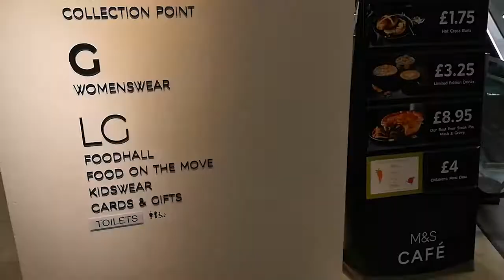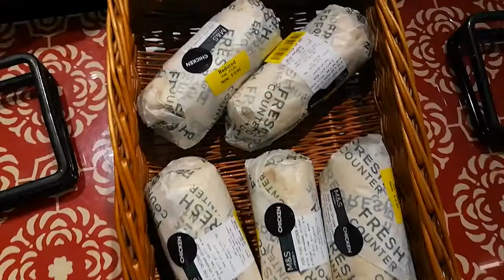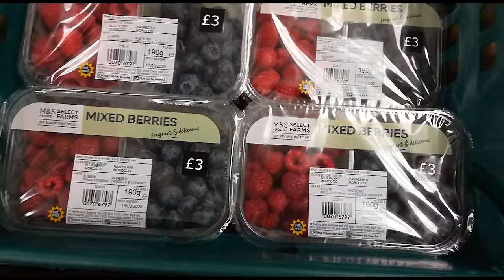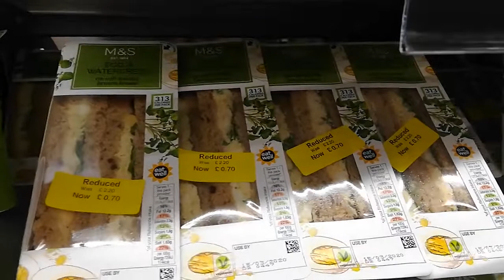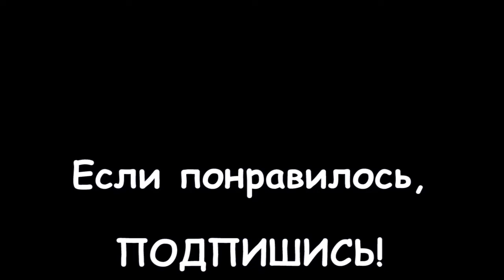LIVE: АНГЛИЯ: Продукты питания Marks & Spencer - рассказываю и показываю как покупать дёшево!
15 марта, в воскресенье мне пришлось гулять по магазинам Оксфорд стрит, так как другие мероприятия и встречи отменились из-за коронавируса. Под конец дня, памятуя свой лондонский опыт покупки продуктов в редьюсе, я решила зайти в отдел продуктов в магазине Marks &  Spencer.

Посмотреть на что есть скидки в связи с окончанием дня и купить себе пару салатиков, по которым я очень скучала... 2 салата мне удалось купить по сидке более 50%, но бывает скидки доходят и до 90%, к закрытию магазина. Еще час я ждать не стала, купила что есть и поехала домой пробовать салатики - об этом я расскажу в следующих видео...

Как покупать продукты по скидкам в конце дня я рассказываю в этом ролике: